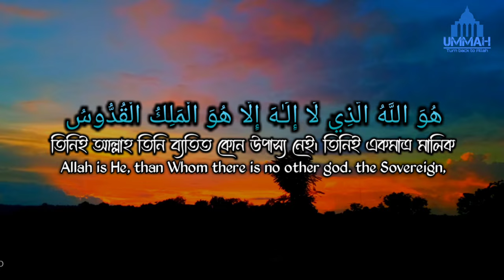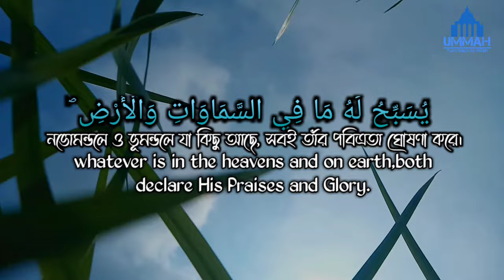Surah Hashr Last Three Ayat ||Ayat 22-24 ||Salim Bahanan|| Bangla Translation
Surah Hashr Last Three Ayat  ||ayat 22-24 ||Selim Bahanan|| Bangla Translation

The last 3 verses of Surah Hashr refer to ayat 22-24 of the 59th chapter of the Quran.here talk about some of the names and traits of Allah.  In fact, these 3 verses contain the highest concentration of Allah’s names in the Quran and are particularly easy to memorize and pleasant to listen to.

In a hadith narrated by Ma’qil bin Yasar (RA) that the Prophet (SAW) said: “Whoever says three times when he gets up in the morning:

I seek refuge with Allah, the All-Hearing, the All-Knowing, from the accursed Satan and he recites three Ayat from the end of Surah Al-Hash
,Allah appoints seventy-thousand angels who say Salat upon him until the evening. If he dies on that day, he dies a martyr, and whoever reaches the evening, he holds the same status.”
(Tirmidhi)

Recitation : Salim bahanan
video making : Ummah - উম্মাহ্